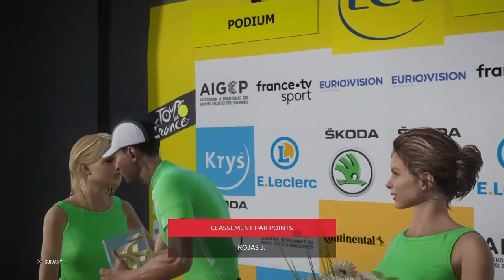La Vuelta 2020 | Etape 17 : Sequeros - Sierra de Béjar-La Covatilla | Team Movistar #17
La Vuelta 2020 avec la Team Movistar

Résumé de l'étape du 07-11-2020

Etape 17 : Sequeros - Sierra de Béjar-La Covatilla (178,2 km)